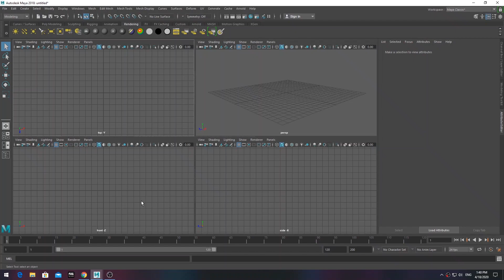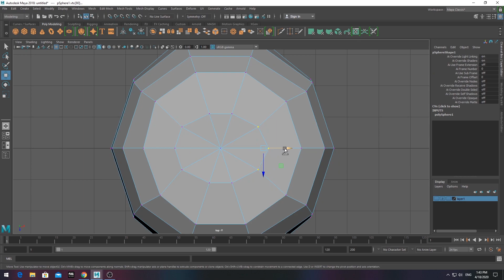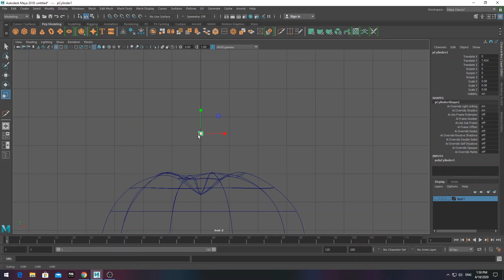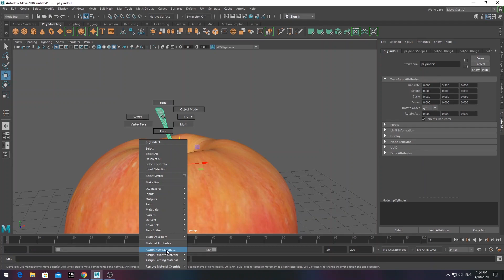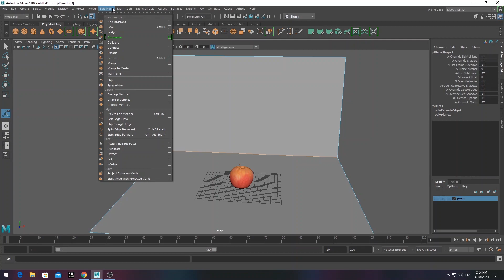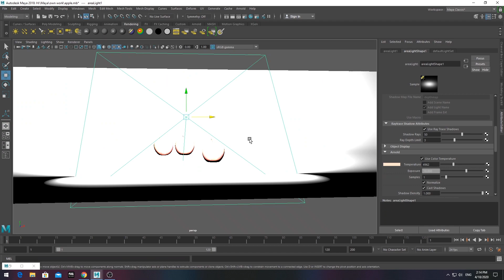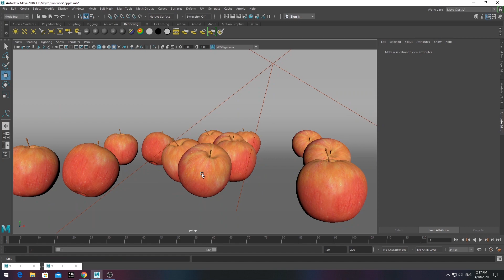Apple modeling, Texturing, Lighting & Arnold Rendering Tutorial in maya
Apple modeling in maya tutorial
softwares used :